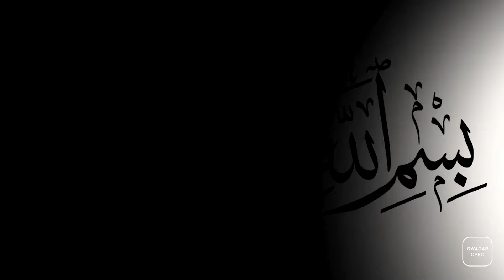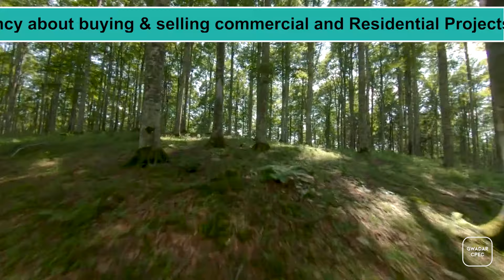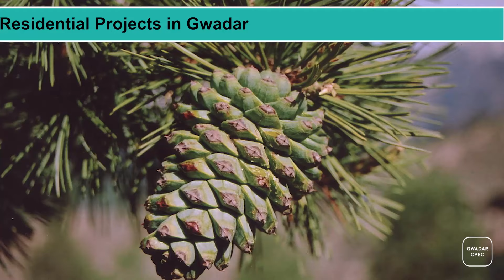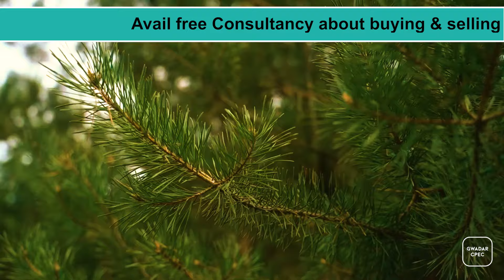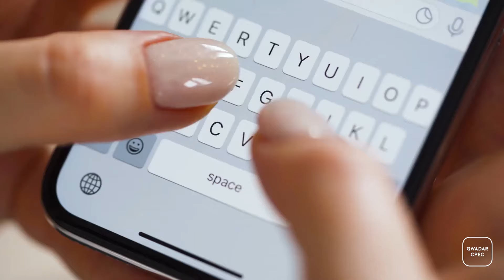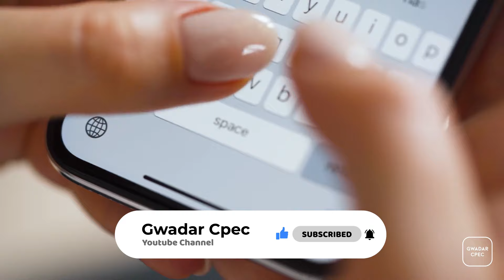Waziristan Pine Nuts Forest That Feel Beautiful Than That Amazon Rain Forest | Gwadar CPEC